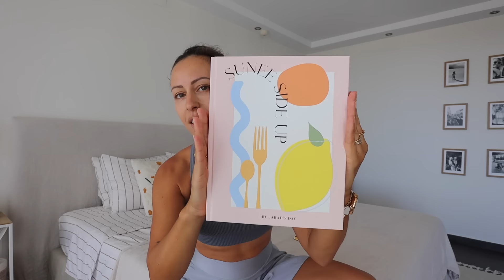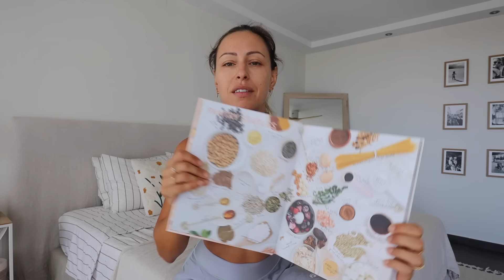C'est en testant qu'on apprend...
Hello tout le monde ! Dans ce nouveau vlog, je vous emmène avec moi à travers 2 journées bien remplies : boulot, séance photo, recette de cuisine, DIY d'automne et plus encore. N’hésitez pas à me dire en commentaire si vous trouvez que mes tableaux sont réussies. Le résultat final de mes citrouille est à découvrir sur Instagram !

10€ de réduction sur ta 1re commande Choose avec le code BEAUTEACTIVE

Suivez-moi au quotidien sur Instagram : @beauteactive
et Tik tok : @beauteactivetiktok

Ma boutique Amazon